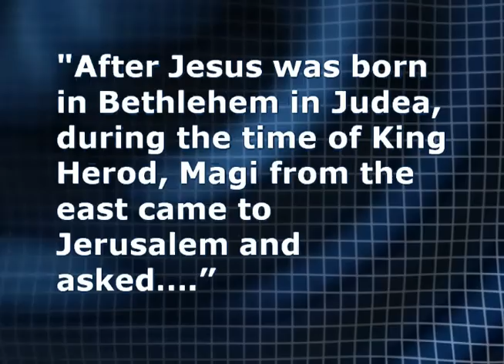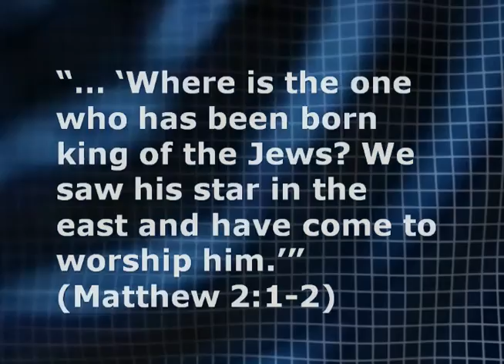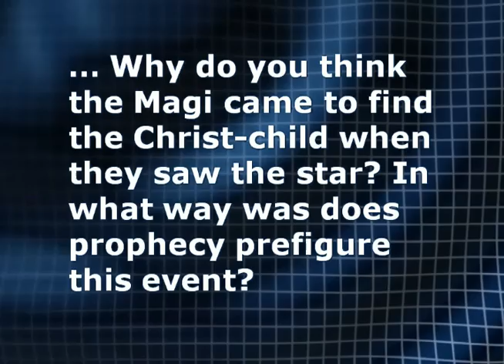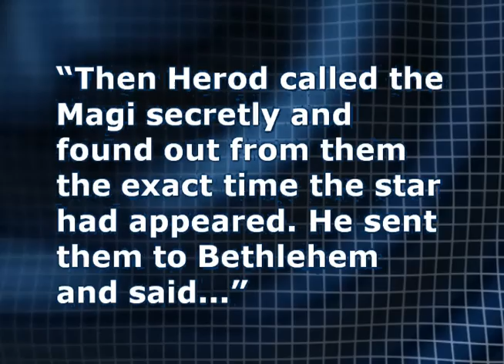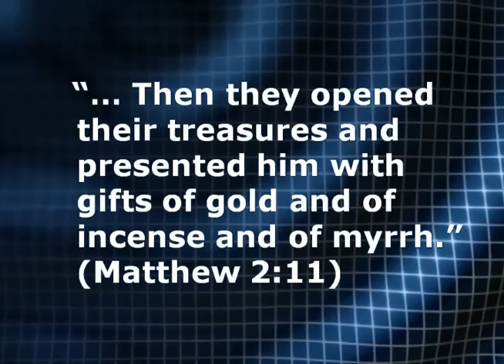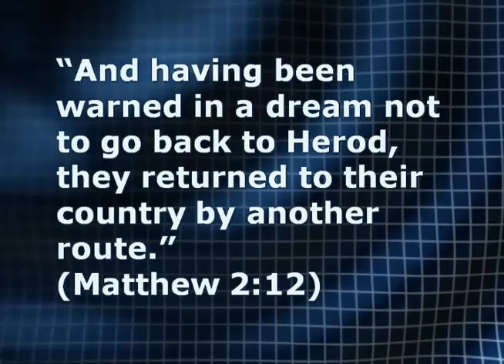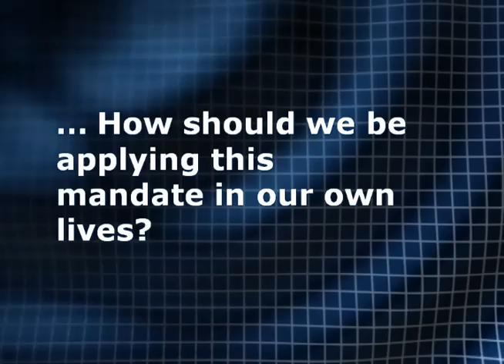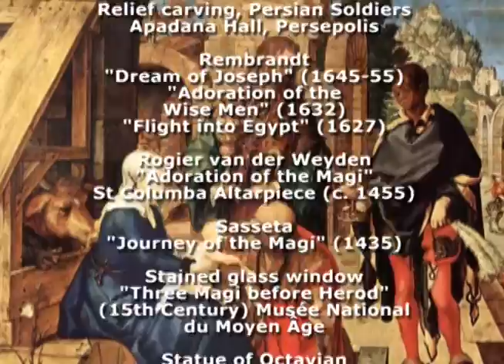4. Wise Men and the Christmas Star of Bethlehem (Matthew 2:1-12)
Focuses on the three Wise Men who see the Christmas star in the East and come to worship Jesus in Bethlehem. Part 4 of Christmas Incarnation: A Study of Jesus' Birth, by Dr. Ralph F. Wilson.